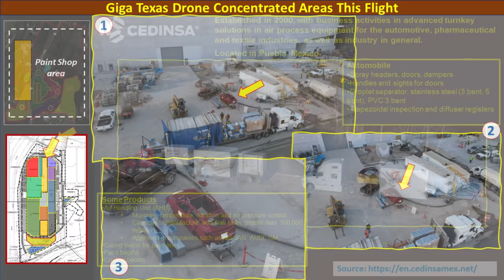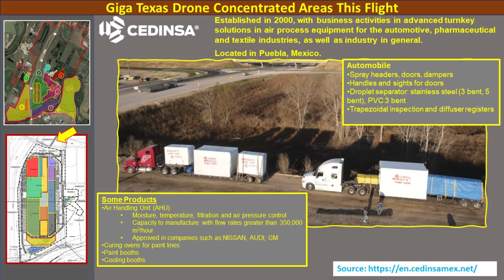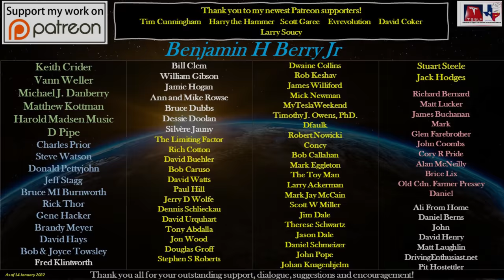Tesla Gigafactory Texas 14 January 2022 Cyber Truck & Model Y Factory Construction Update (07:45AM)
Gigafactory Texas on 14 January 2022! This is where the Cyber Truck and Model Y will be built!

We start out today with a very nice sunrise today which reveals a very busy day at the site, some interesting special deliveries, including another primed Model Y test body at the Paint shop, and plenty more to see.

In the video introduction, we look in depth at several key finds around the site today, including information on CEDiNSA, the company and the products they offer.  We also look into details about the Model Y test body and work on the East side.

Timestamps:
Key finds overview with discussion & illustrations: 0:06 to 2:06
Drone flight footage & infographics: 2:33 to 28:08

Here are some of the highlights from today's drone flight:
- Started out on the west side of the highway, flying south to north watching a sunrise develop over the main factory while also getting some views of the west foundation area. Gorgeous views of the scenery, the factory and the vivid colors while setting up for a north to south close flyby.
- On the north end of the battery cell structure, we see the apron area immediately in front of the two temporary loading platforms an area finished with rebar and ready for concrete pours, which may be later today. This is one of the last areas needing concrete on the north end of the building.
- We see some of the west side loading docks have been numbered with a "W" and then numbers. I believe this is to indicate the side of the building and then the numbers are sequential, growing larger heading to the south.
- While on the west side, we take a closer look at the solar installation going on the roof ... it is still too early to say what design they are making, but the orientation and grouping suggest it may indeed spell out a large "TESLA" facing to the west.
- At the south end of the General Assembly, we fly close to the open window line to get a decent look inside with the sun backlighting the activity inside. The added amount of materials inside is clearly visible now.
- On the south end, we see more grading work in the area that is speculated as a large parking lot, and the manhole covers are raised about 8 to 10 inches (25 to 30 cm) above the level of the grading, suggesting this may indeed get a heavy coating of asphalt at some point.
- On the south roof of both the stamping machine and General Assembly structures we see resumed roof work with a lot of insulation and lining materials as well as large metal tubes, which may be exhaust vents that will be added soon.
- At the south and east base of the Stamping machine structure, we see the AIDA press parts still arranged, but fewer containers, indicating more assembly taking place inside.
- Also, on the northwest corner of the battery cell structure, we see the temporary filtration system apparently all hooked up and possibly in operation. This is believed to be a system to clean out the cooling pipes inside the factory to help prepare them for operation.
- Back at the north paint shop area, we see more interior components and HVAC ductwork being delivered, as well as a burgundy primer-looking Model Y test body being unloaded. I think this is a primer for a red or burgundy car, but hard to say for sure, except that it is unfinished and possibly for more testing and calibration, or perhaps trying out new colors?
- A bit farther north, we see several large deliveries of CEDiNSA modular paint shop components (labeled as Modular Paint #'s 1 thru 4) and other parts. The spelling appears to indicate these are of Italian origin.
- The east parking area shows more storm water pipe installation, now more than halfway to the north end, and the southeast corner area is now marked as parking, so another large area will be available soon.

Be sure to check out additional Texas Gigafactory footage on these channels:
@Terafactory Texas
@Jeff Roberts
@Texas Terafactory